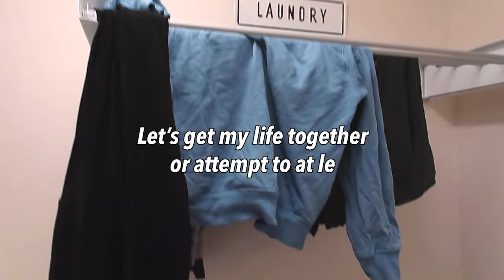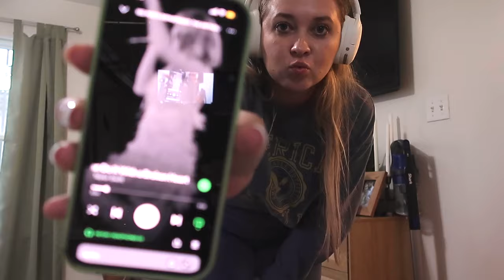get my life together after a trip 😅//grocery shopping, cleaning, productivity chat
Get my life together after a trip with me! It took a few days of cleaning, grocery shopping, and balancing rest and productivity, but I finally feel like I have recovered from our California trip

00:00 Intro
00:17 Tuesday
02:27 Wednesday
04:07 Thursday
08:59 Saturday